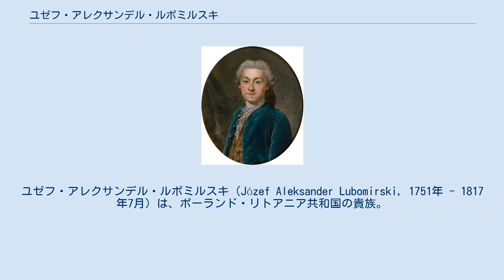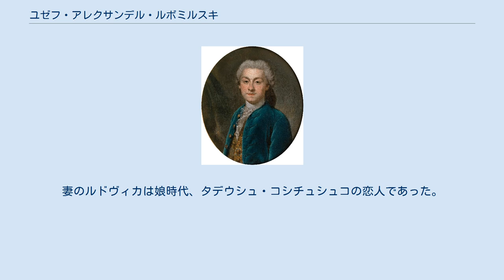ユゼフ・アレクサンデル・ルボミルスキ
ユゼフ・アレクサンデル・ルボミルスキ（Józef Aleksander Lubomirski, 1751年 - 1817年7月）は、ポーランド・リトアニア共和国の貴族。
ルボミルスキ家の公（侯爵（Fürst）/公爵（książę））。
ポーランド軍の陸軍中将、キエフ城代を務めた。
 スタニスワフ・ルボミルスキ公の次男で、ルフネ（現在のウクライナ領リウネ州リウネ）の所領を相続した。
1774年よりロマヌフ（現在のヴィエルコポルスカ県クロトシン郡）の代官となり、1790年にキエフ城代となった。
軍隊においても、1786年よりポーランド軍の第12軽騎兵連隊、第5軽騎兵連隊の連隊長を務め、1792年には中将に昇進した。
1791年の5月3日憲法成立時には4年議会の国会議員としてこれを支持したが、憲法護持のために戦うことには消極的で、病気と称して参加しようとしなかった。
翌1792年の護憲戦争ではカミェニェツ・ポドルスキ（現ウクライナ領フメリニツキー州カームヤネツィ＝ポジーリシクィイ）駐屯の第4師団の司令官に着任したものの、軍指揮の能力不足から後退を続けた。
 共和国で最も裕福なマグナート層に属しており、開明的でポーランドの産業化にも関心を持ち、コジェツ（現ウクライナ領リウネ州コレツ）で製陶工場を経営していた。
フリーメイソンとしての活動に熱心だったほか、聖フーベルト勲章、聖スタニスワフ勲章、白鷲勲章を受章していた。
1776年、ルドヴィカ・ソスノフスカ（1751年 - 1836年）と結婚し、間に4男2女の6人の子女をもうけた。
妻のルドヴィカは娘時代、タデウシュ・コシチュシュコの恋人であった。
長男のヘンリク・ルボミルスキ（1777年 - 1850年）は文化人として活動した。